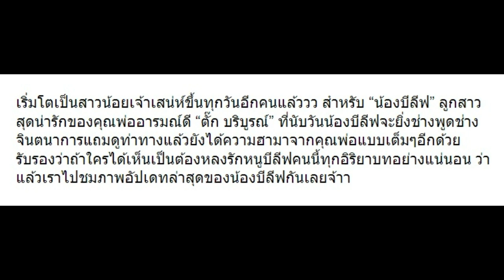10 ภาพสุดน่ารัก “น้องบีลีฟ” ลูกสาว “พ่อตั๊ก บริบูรณ์”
10 ภาพสุดน่ารัก “น้องบีลีฟ” ลูกสาว “พ่อตั๊ก บริบูรณ์”